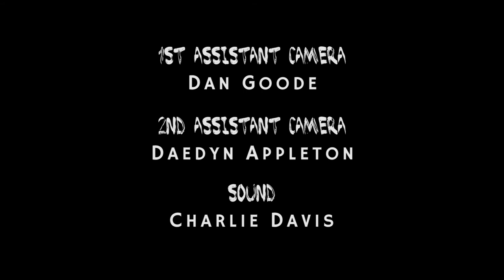Wolfie | Short Film | 2016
We made a short film waaay back in 2016, and finally finished it a couple of months ago. I'm delighted to say it won Super Short Film of the Month at the Berlin Flash Film Festival!

Probably a distant memory for everyone that worked on it now - but huge thanks to the cast and crew for their work on this!

Starring:
Ralph - James Burman
Jake - Daniel Bainbridge

Crew:
Writer and Director - Will Dolan
1st Assistant Director - Caitlin O'Driscoll
Editor - Asher Hardy
1st Assistant Camera - Daniel Goode
2nd Assistant Camera - Daedyn Appleton
Sound - Charlie Davis
Make-up - Lynton Appleton